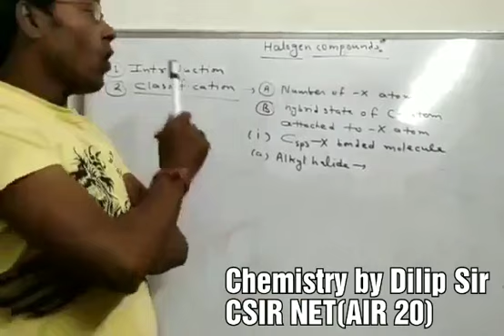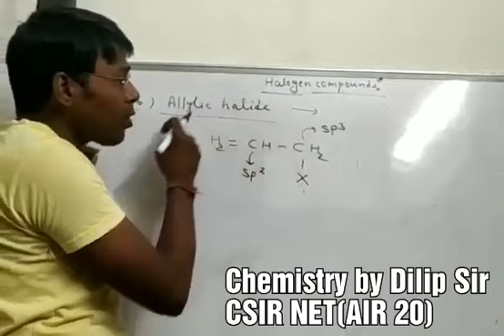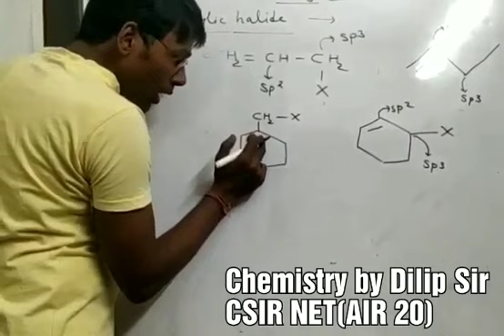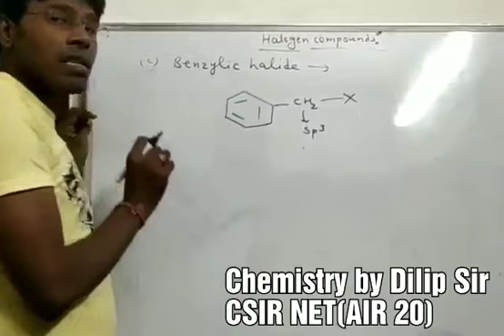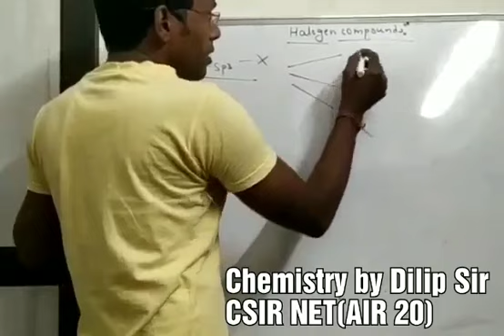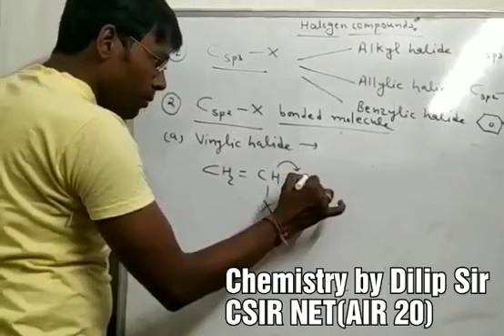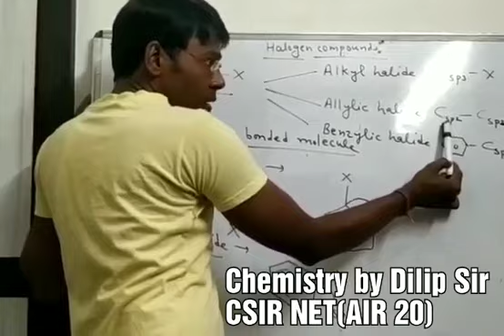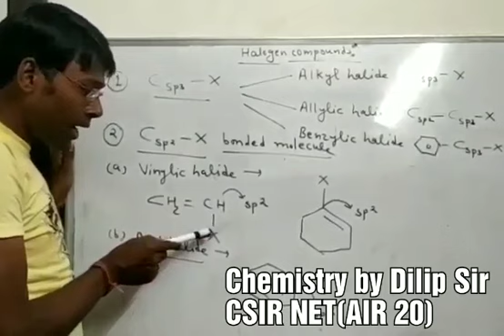Class XII science halogen compounds part 3